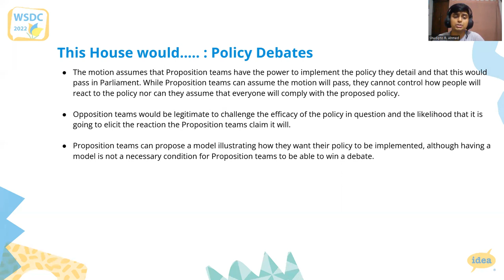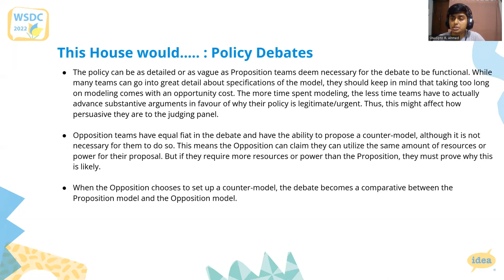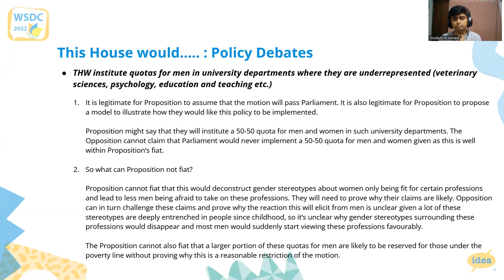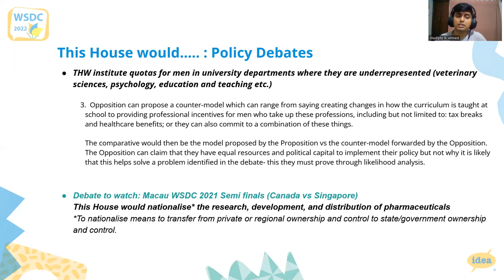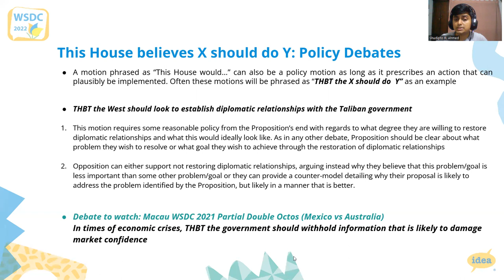WSDC 2022 - Debating "This house would...." and other policy motions